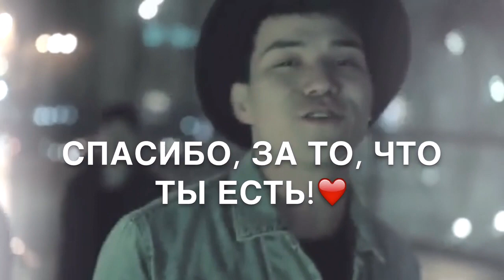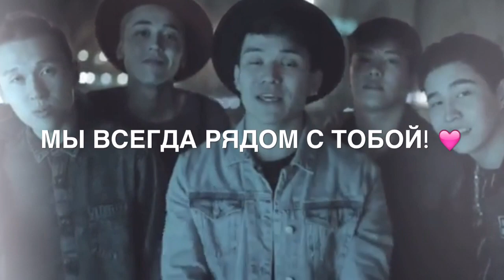День рождения с Ninety One / Imagine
Представьте день рождения с NINETY ONE :3  (EAGLEZ, это просто подборка видео, просто для души, просто, чтобы помечтать^^)

Frank ft. Derol - I barely love you too